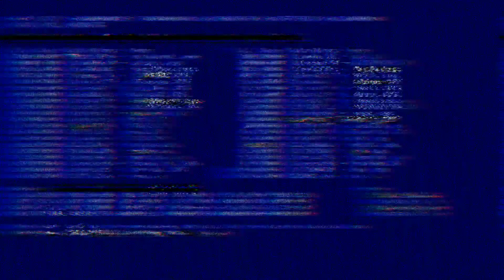#1. IME MATHS CLASSES (INTRODUCTION)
My youtube channel IME MATHS CLASSES
This educational channel is for High School and Higher Secondary Students (STATE, CBSE & ICSE).
              Hoping that this channel will be helpful for students.
              Keep watching the upcoming classes.  Expecting all your supports.